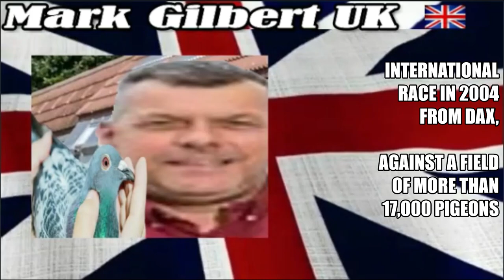Pattaya International OLR 2023 COLUMBIDAE CHAMP Mark Gilbert Winner 1st pigeon dropped and 3rd Place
Mark Gilbert Winner 1st pigeon dropped and 3rd Pattaya International OLR 2023

ACKNOWLEDGMENT and ADMIRATION to the SOCIAL MEDIA REFERENCES:
Mark Gilbert
Southfield, Crouch Lane, Winkfield, Berkshire SL4 4TL

1Pcs/6Pcs Pigeon Cage Door Stainless Steel Entrance Wire Door Dove DIY Trap Door Length 25.5cm